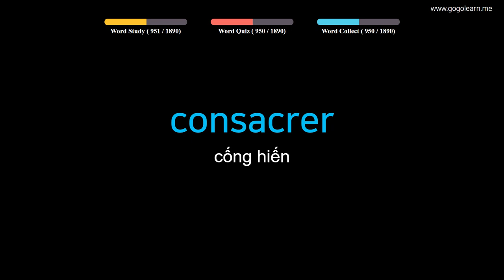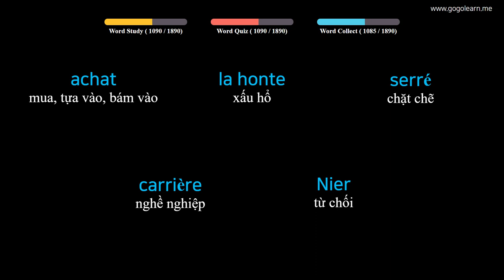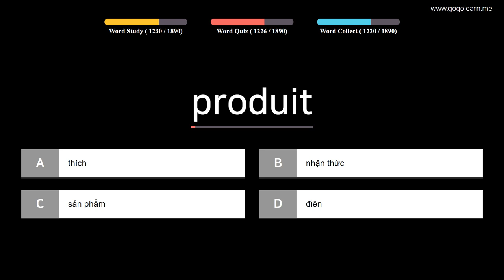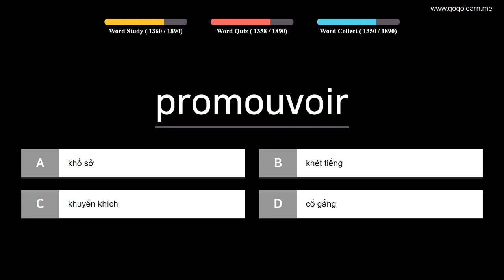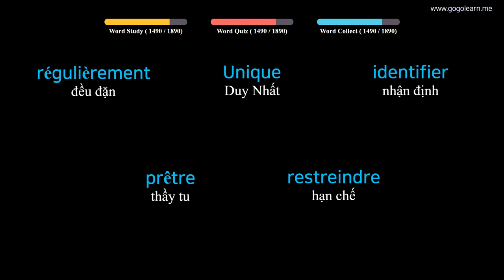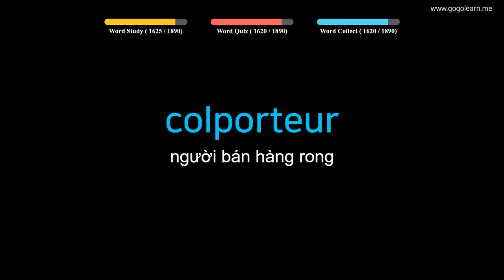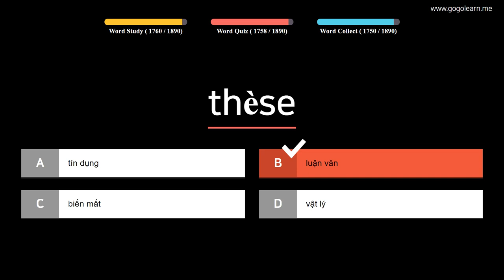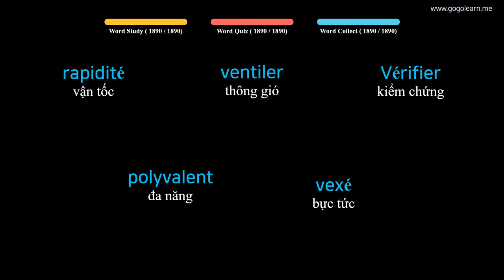Từ Vựng Tiếng Pháp | Phần 1 : 1890 Từ Vựng Tiếng Pháp Đơn Giản Về Tự Nhiên Clip 2 | Golearn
+ Phần 1 : 00:05
+ Phần 2 : 42:28
+ Phần 3 : 1:24:49
+ Phần 4 : 2:07:37
+ Phần 5 : 2:51:20
+ Phần 6 : 3:34:23
+ Phần 7 : 4:17:53
+ Phần 8 : 5:01:42
+ Phần 9 : 5:44:45
+ Phần 10 :  6:28:13

✪ Nội dung có thể bạn quan tâm:
Từ Vựng Tiếng Pháp | Phần 3 : 690 Từ Vựng Tiếng Pháp Đơn Giản Cho Trẻ | Golearn
Từ Vựng Tiếng Pháp | Phần 4 : 1180 Từ Vựng Tiếng Pháp Cho Học Sinh Tiểu Học | Golearn
Từ Vựng Tiếng Pháp | Phần 8 : 790 Từ Vựng Tiếng Pháp Cho Học Sinh Trung Học | Golearn
Từ Vựng Tiếng Pháp | Phần 10 : 400 Từ Vựng Tiếng Pháp Cho Người Đi Làm | Golearn